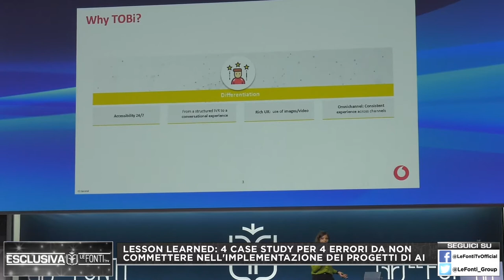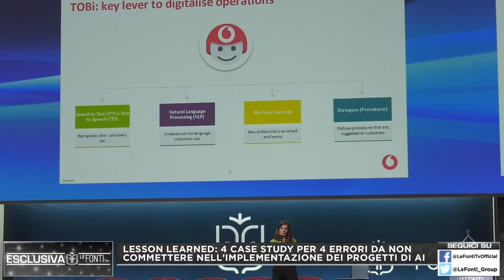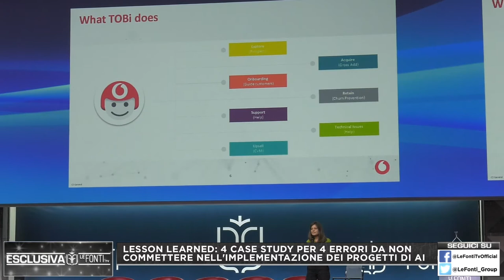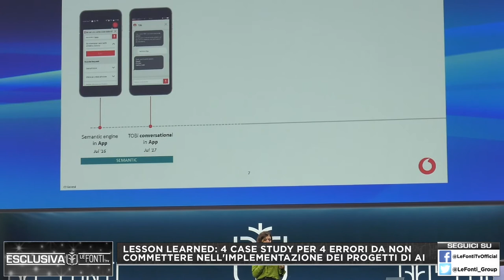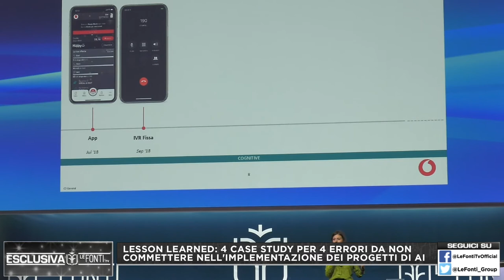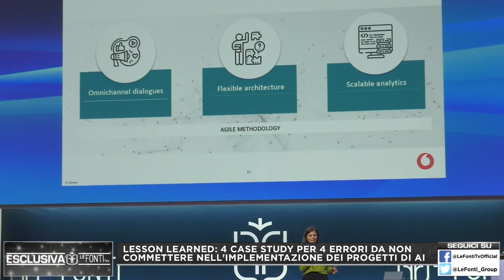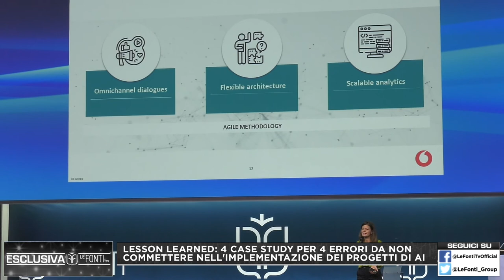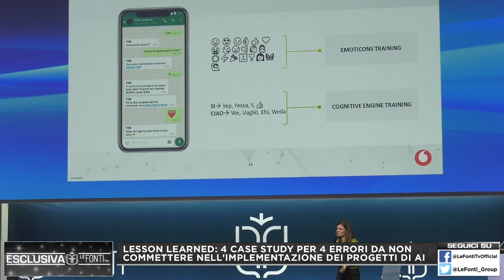AI Forum 2019 con Laura Battini- 4 CASE STUDY PER 4 ERRORI DA NON COMMETTERE NEI PROGETTI DI AI